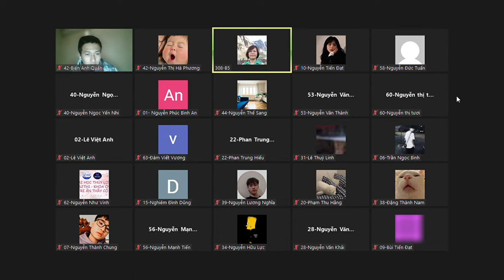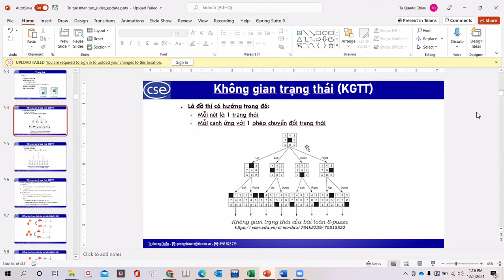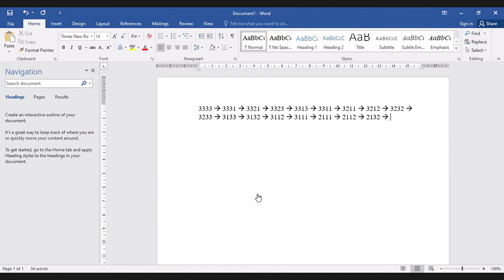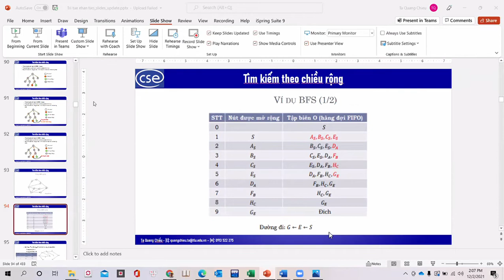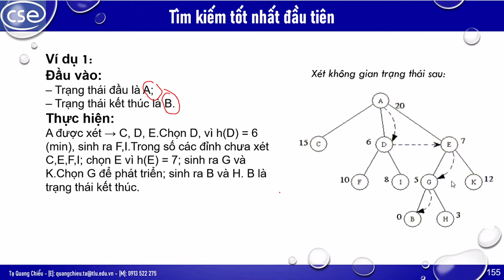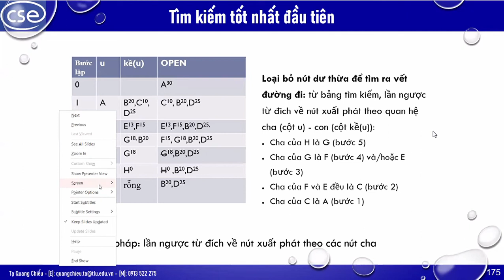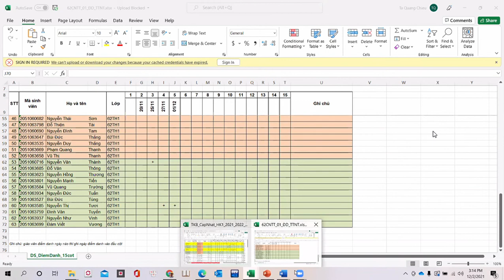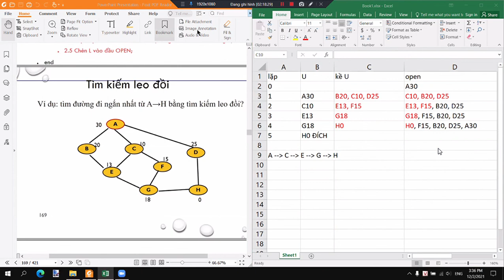TTNT: BUỔI 5